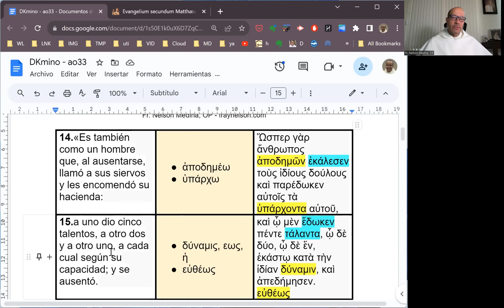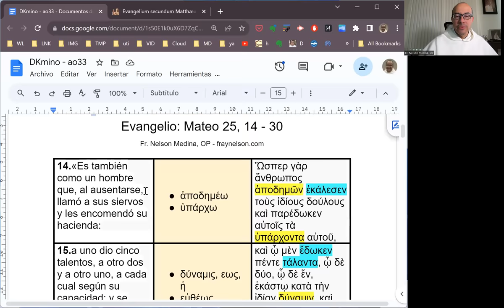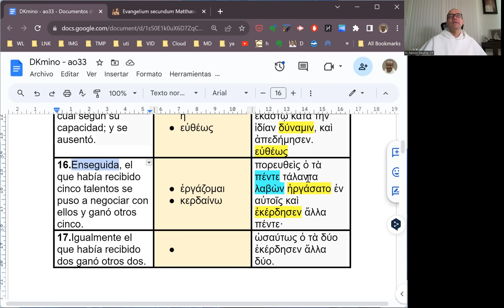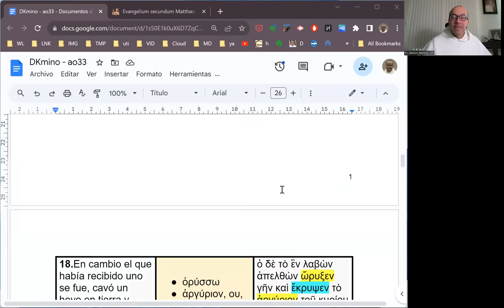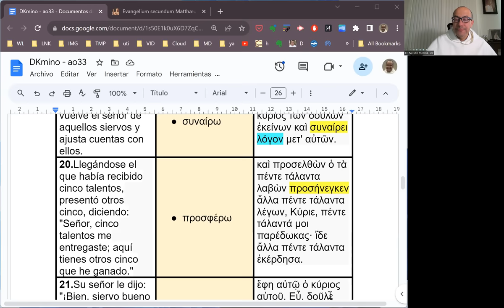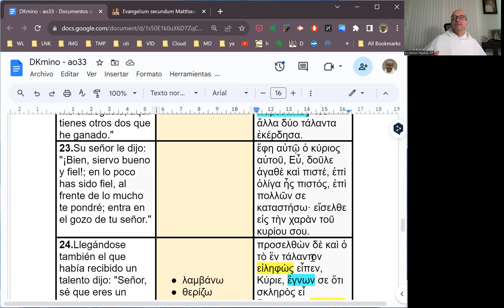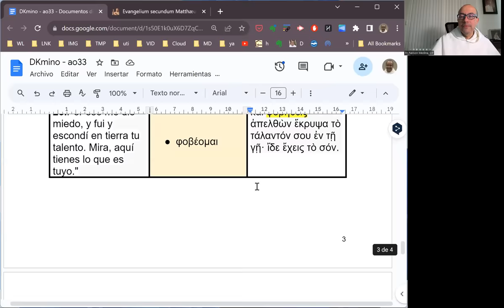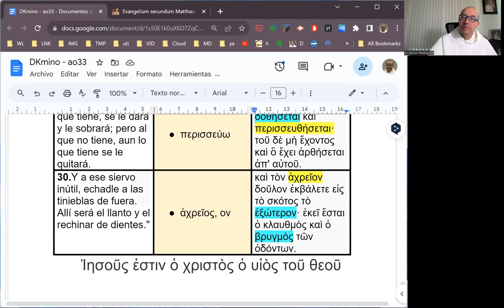[131] Exégesis Simple para el Domingo XXXII del Tiempo Ordinario, ciclo A (DKmino 131)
[La fe te vuelve generoso en el uso de los talentos que Dios te dio.]

* Un estudio del vocabulario, las características principales y el mensaje del Evangelio para el Domingo XXXIII del Tiempo Ordinario, ciclo A: Mateo 25, 14-30.